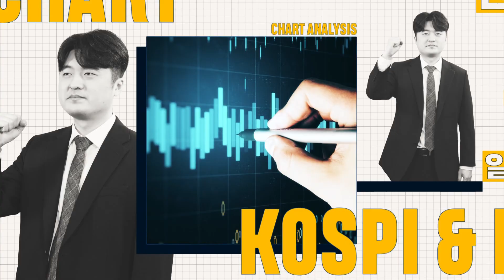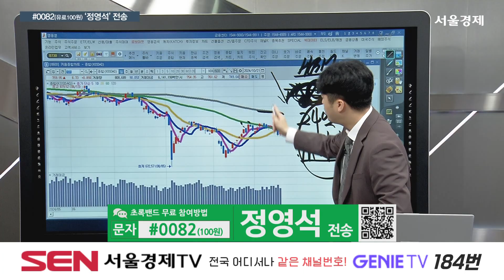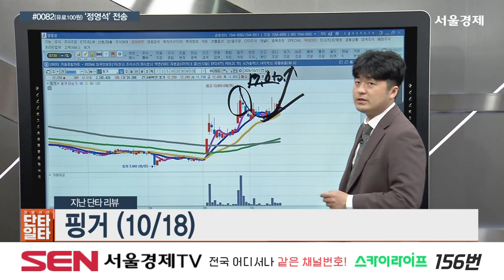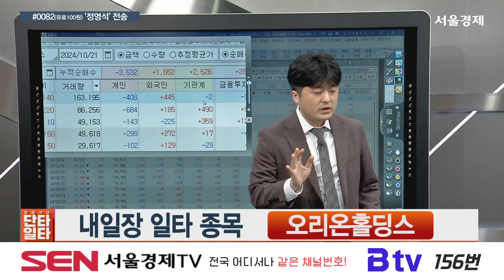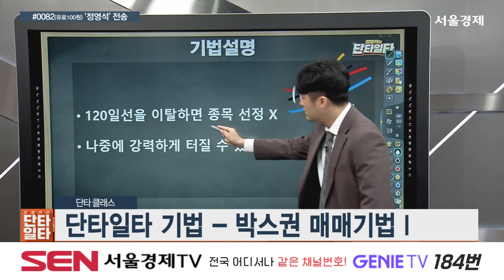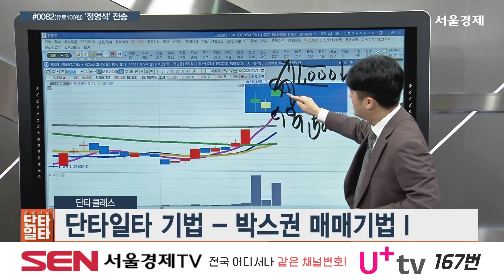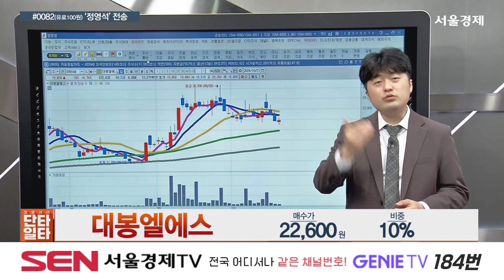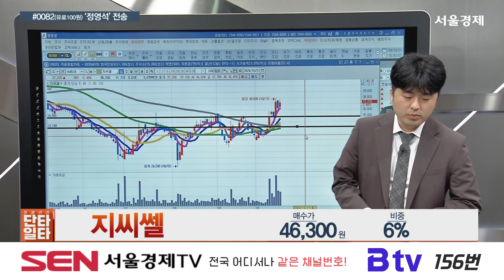정영석의 단타일타 104회 20241021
1교시 일타 종목
오늘장 단타 리뷰
지난 단타 리뷰
핑거(10/18)
핑거(10/18)

내일장 일타 종목
* 내일장 일타 종목 – 한올바이오파마
* 내일장 일타 종목 – 오리온홀딩스
* 내일장 일타 종목 – 클래시스

2교시 단타 클래스
*단타일타 기법 - 박스권 매매기법 1

3교시 일타 상담
- 종목상담
1.네오셈 12,358원 22%
2.대봉엘에스 22,600원 10%
3.메디톡스 210,000원 20%
4.삼천당제약 140,133원 10%
5.LS에코에너지 29,750원 5%
6.지씨쎌 46,300원 6%
7.삼화전기 74,500원 15%

"정영석의 단타일타" 방송 시간: 매주 월-금 오후 4시 ~ 오후 5시

★전국 어디서나 같은 채널번호!! ★전국 어디서나 같은 채널번호!! ★ SKY Life _ Ch.156 │ 지니 tv _ Ch. 184 │ SK Btv _ Ch. 156 │ U+ tv _ Ch. 167 ★ 서울경제TV 유튜브 구독 ★ 서울경제TV 생방송 보기 ★ 서울경제TV 바로가기 홈페이지 TV 편성표 안내 지역별 TV 채널번호 안내 카카오TV 페이스북 인스타그램 ★ 서울경제TV 패밀리 채널 핫클립 유튜브 채널